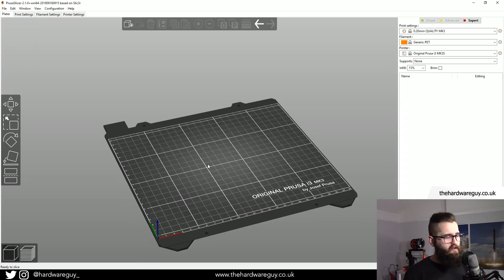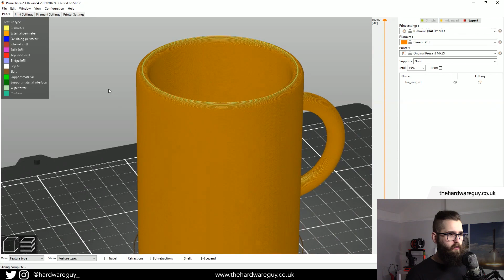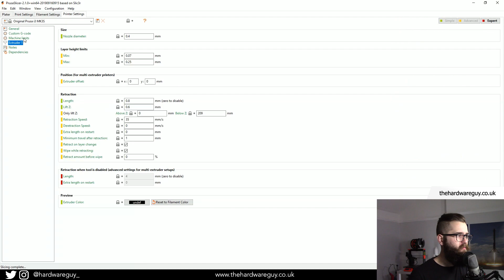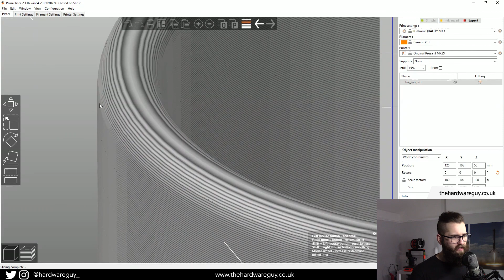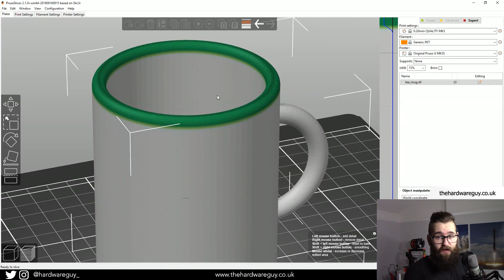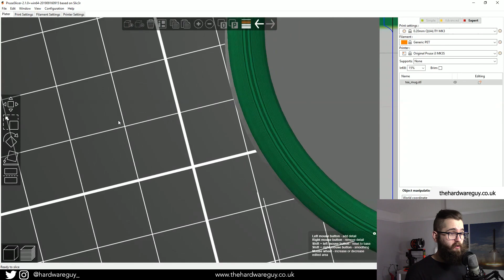Prusa Slicer 2.0 - Variable Layer Height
In this video I show you how to add variable layer heights in Prusa Slicer 2.0. This can massivley reduce print times in Prusa Slicer and allows you to print higher quality curves with your Prusa 3D Printer.